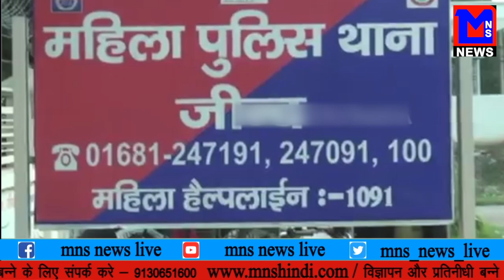MNS NEWS LIVE IN HINDI कॉलेज की छात्र की साथ पहले किया प्रेम विवाह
कॉलेज की छात्र की साथ पहले किया प्रेम विवाह
फल खाने के शौकीन है तो पहले ये वीडियो देखे
केदारनाथ का  ट्रेलर हुआ लॉन्च